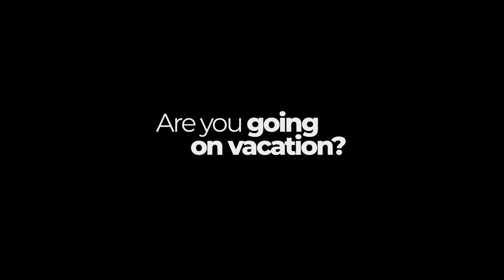La Gomera - Valle Gran Rey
Discover EUROPEAN ISLANDS - TV series